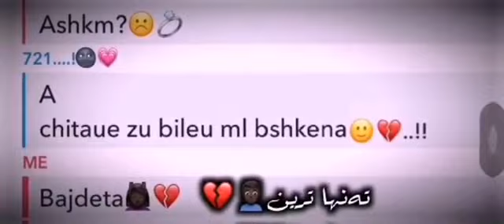NeUu edit bo store🥺❤💍